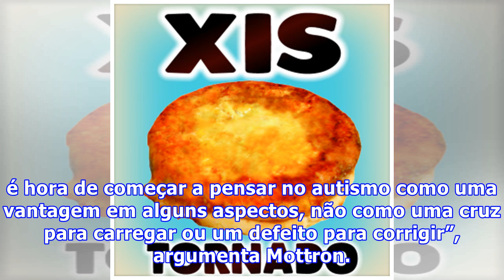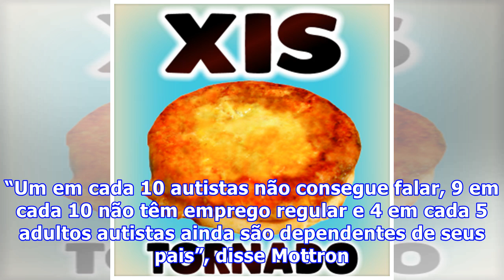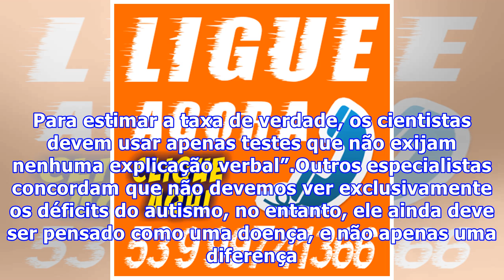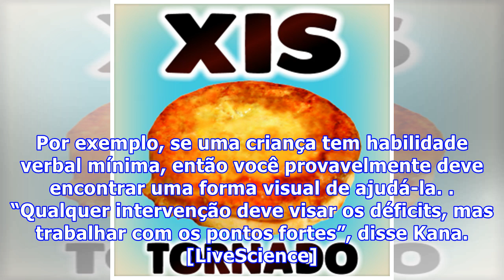Apesar de ser uma doença, autismo não é defeito, mas sim pode ter muitas vantagens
Apesar de ser uma doença, autismo não é defeito, mas sim pode ter muitas vantagensSegundo o Dr. Laurent Mottron, professor de psiquiatria da Universidade de Montreal, os profissionais de saúde precisam parar de ver as diferenças do autismo como defeitos, pois assim não entendem completamente a doença. O médico diz que, em algumas esferas, as pessoas com autismo têm vantagens sobre as pessoas sem a condição.“Os dados recentes e minha própria experiência pessoal sugerem que é hora de começar a pen...